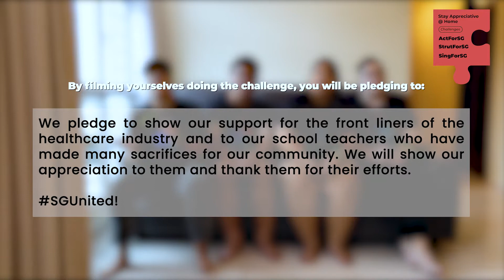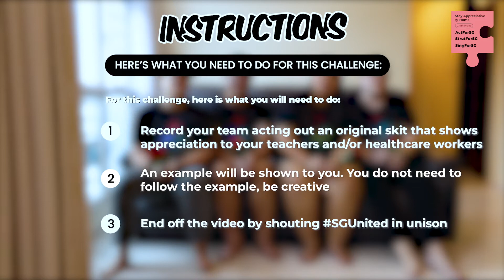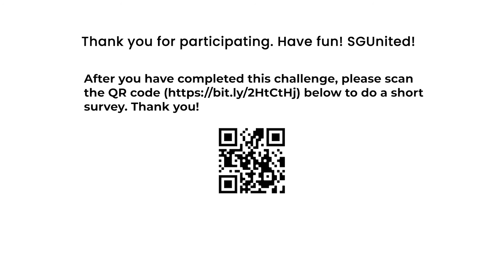ActforSG - SGUnited Health Jigsaw (StayAppreciative@Home)